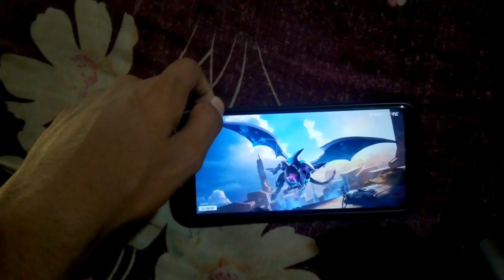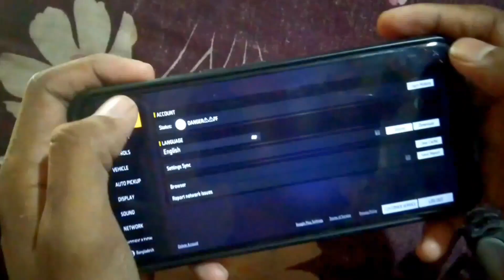M1nx এর মতো মুভমেন্ট করুন মোবাইল দিয়ে 👽 @M1NX__ Movement Tricks 📲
😊 In this video I have shown how very easily with a simple mobile M1NX Movements like this can be done So if you like this video then don't forget to like subscribe and share👥

1.Garena Free Fire Indonesia 🇮🇩
2.Garena Free Fire Brazil 🇧🇷
3.Garena Free Fire India 🇮🇳
4.Garena Free Fire Singapore 🇸🇬
5.Garena Free Fire Thailand 🇹🇭